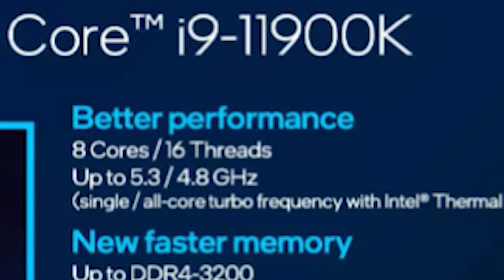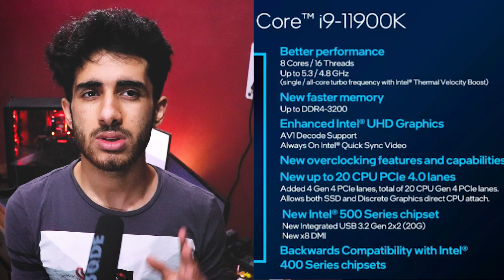OFFICIAL 11900K Gaming Benchmarks, Announced 10nm 11th gen CPU, Intel Hybrid Alder Lake leaks 2021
RAM: 16 GB
Processor: Intel i5 9600k
Motherboard: MSI b360 TOMAHAWK
HDD: NOPE
SSD: Samsung 970 Evo 500GB
PSU: CORSAIR RMx 1000 Watt
Monitor: SAMSUNG 27 inch Curved 1440p 144hz
Internet Speed: 50 Mbps Up & 70 Mbps Down
Headset: CORSAIR HS60
Keyboard: Logitech g512
Mouse: LOGITECH G502 HERO and Logitech g102
Cabinet: NZXT H500i

i9-11900K and i7-11700K Intel 11th generation desktop processors that are called Rocket Lake. I will talk about the specs, performance, release date and price. Also, there is a performance comparison Intel i9-11900K
Intel Teases i9-11900K Beating Ryzen, Launches Z590, Tiger Lake H35
Intel has revealed the i9 11900K CPU and it sounds terrible. They've backported their 10nm architecture to "14nm " and its probably going to be terrible. Alder lake rumours and leaks.